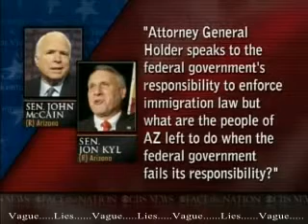Face the Nation-Eric Holder Sunday 07-11 Arizona Lawsuit.flv